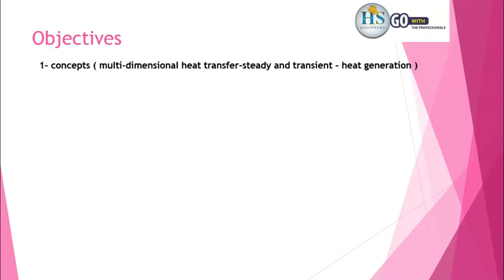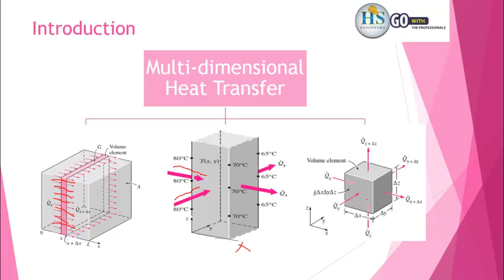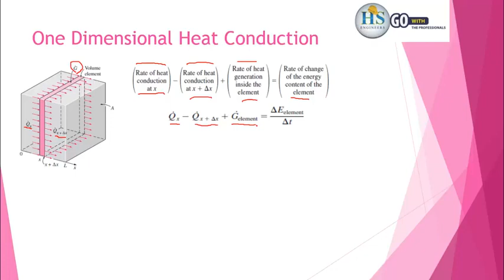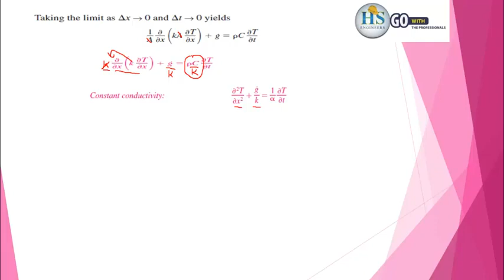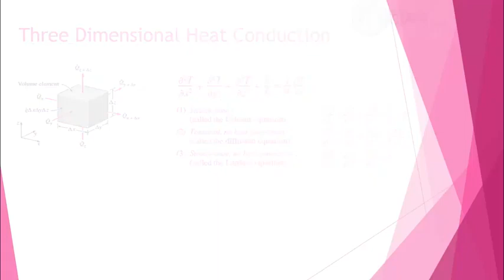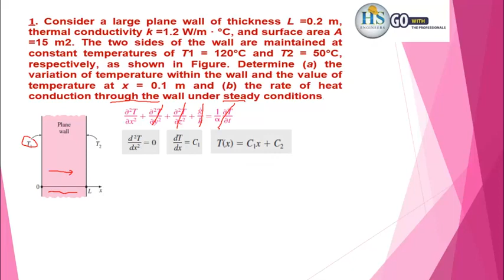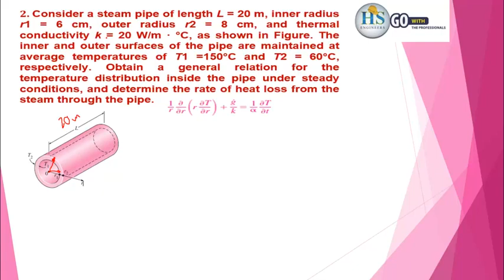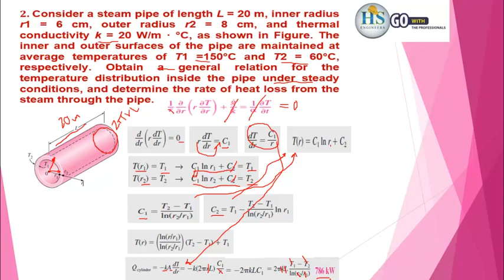03 Heat Transfer Heat Conduction